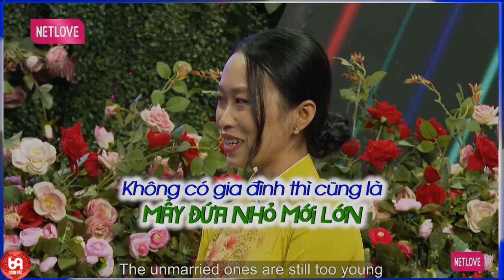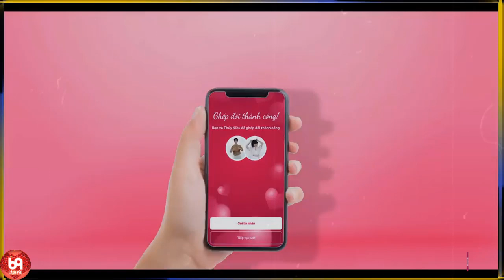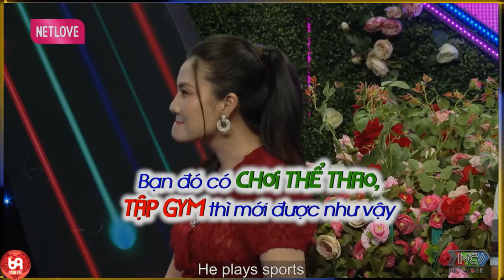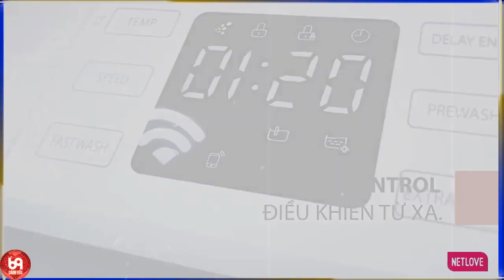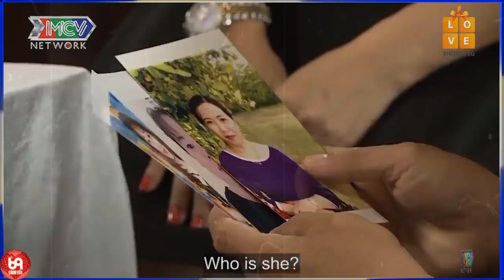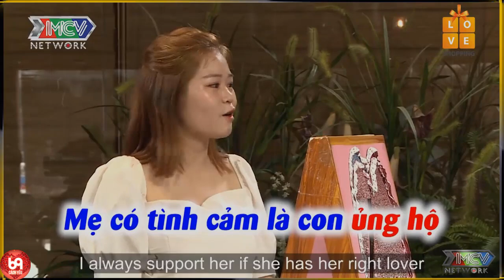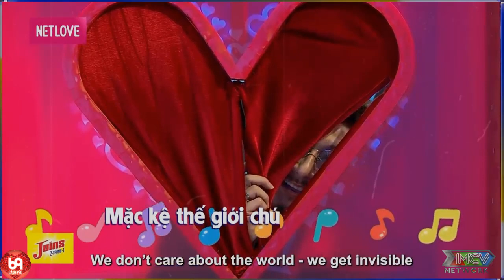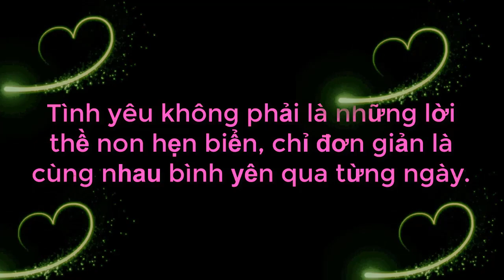Người phụ nữ từng phải chịu đựng những bất hạnh trong hôn nhân tham gia hẹn hò khiến ai cũng xót xa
Người phụ nữ từng phải chịu đựng những bất hạnh trong hôn nhân tham gia hẹn hò khiến ai cũng xót xa | 69 CÁCH YÊU
69 Cách Yêu là trang cập nhật những chương trình hẹn hò, ghép đôi, mai mối hot nhất hiện nay BẠN MUỐN HẸN HÒ, HẸN ĂN TRƯA, VỢ CHỒNG SON, YÊU LÀ CƯỚI, MAI MỐI CÙNG NGƯỜI LẠ